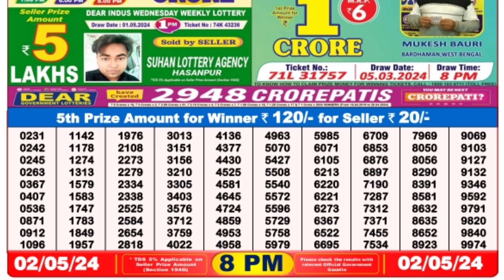🔴 Evening 08:00 P.M. Dear Nagaland State Live Lottery Result Today ll Date-02/05/2024 ll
🔴 Evening 08:00 P.M. Dear Nagaland Sandpiper Thursday Lottery Sambad Result Today ।। Date-02/05/2024 ll